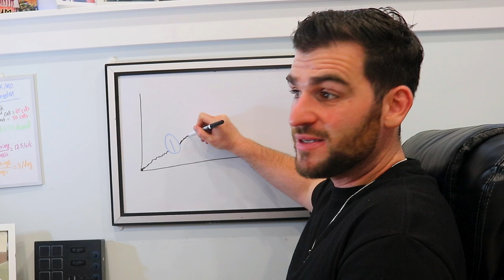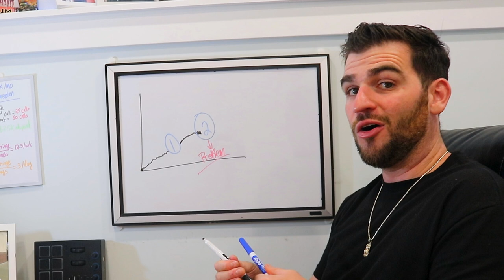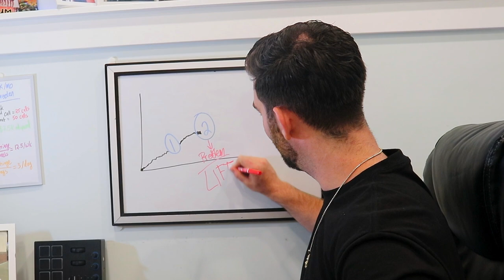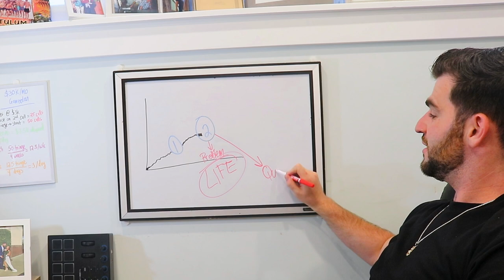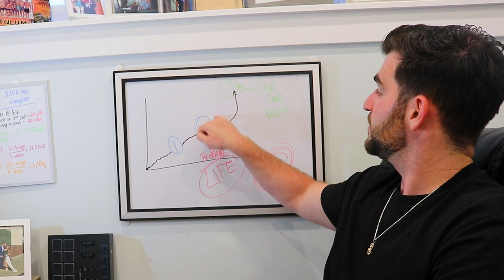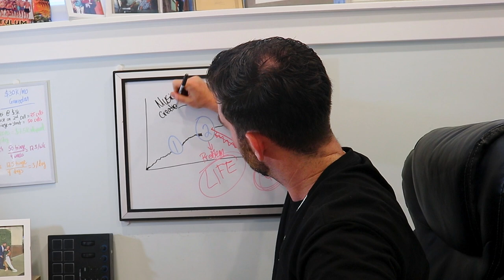three stages of a successful indie artist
On this channel we discuss:
Music Production
Mixing Vocals
Mixing Drums